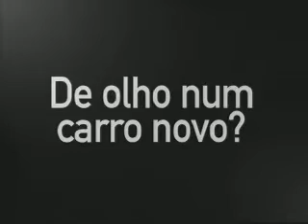Hagah Teaser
Audio produzido para Hagah pela Gogó Produtora de Som